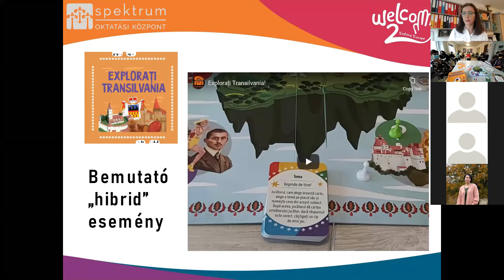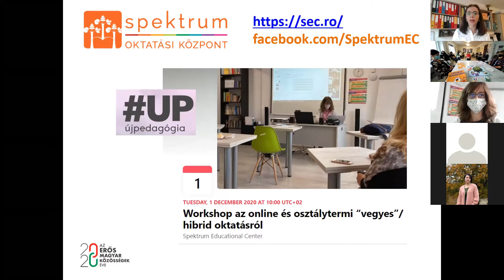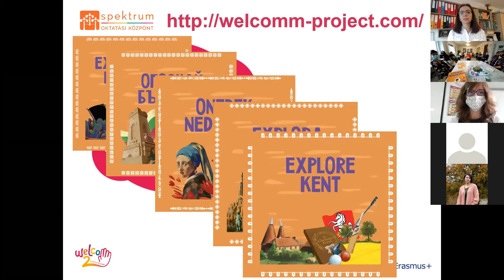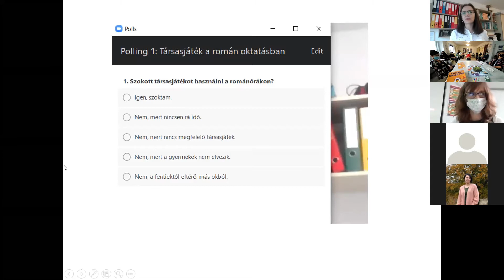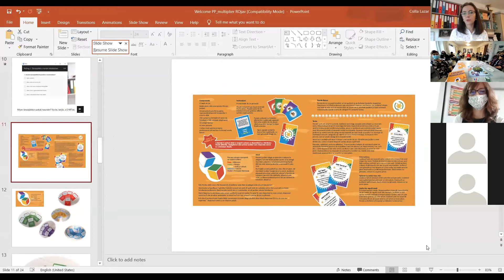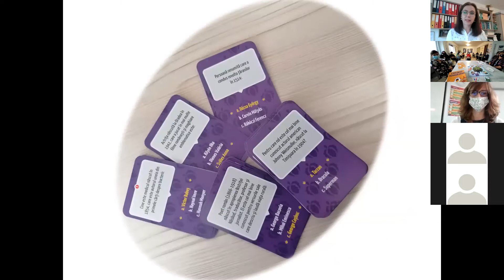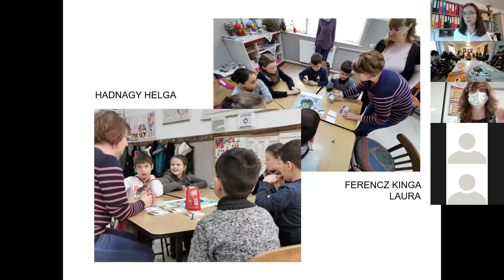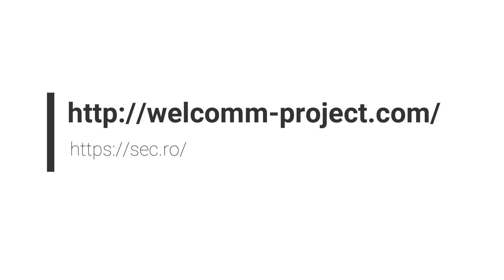Explorați Transilvania!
A Welcomm2Europe című Erasmus+ projekt keretében fejlesztett társasjáték a román nyelv nem-anyanyelvként való tanítását hivatott segíteni.